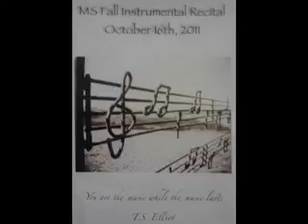Fall Concert - Intermediate Strings 2011